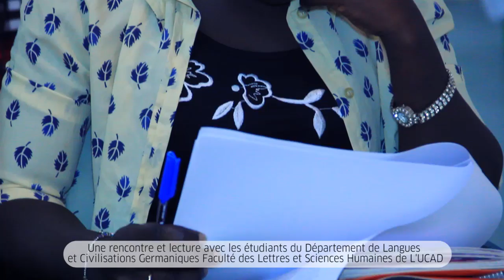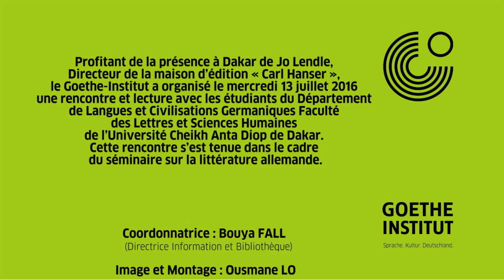Rencontre entre Jo Lendle et les étudiants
Lors du séminaire sur la littérature allemande, Jo Lendle, auteur et éditeur a rencontré les étudiants du département de langues et civilisations germaniques de la faculté des lettres et sciences humaines de l'UCAD. Ils ont assisté à une lecture d'oeuvres contemporaines allemandes